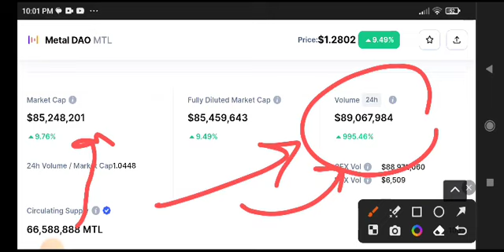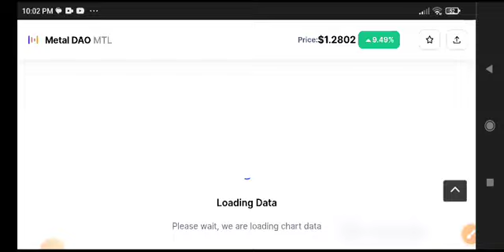MTL Price Prediction Analysis! MTL Coin News Today